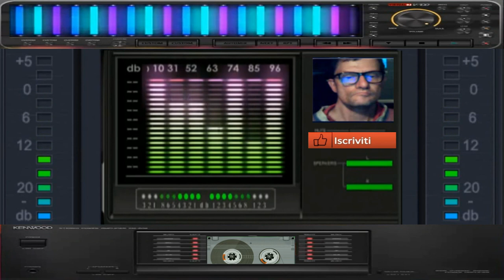GIovanni TRance minimal 80 Savage style ( vst Ace 2 )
vst usato per composizione   ( vst Ace 2 )
nome del brano TRance minimal  80 Savage style